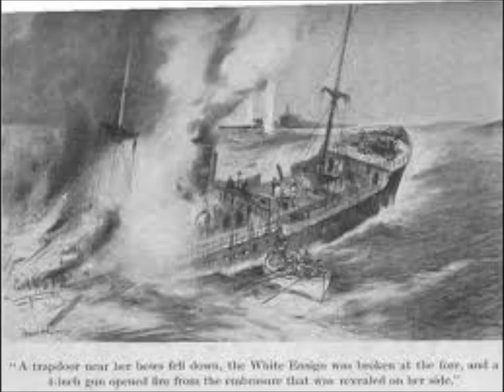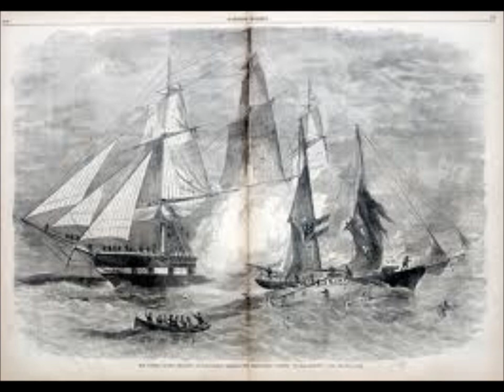wade in the water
THE LORDS COMMIN LOOK BUSY